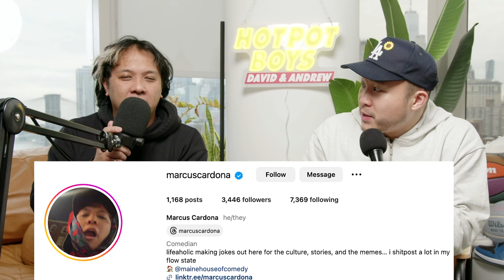Can Filipino Food Become Popular in America?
Follow us for more personal content!